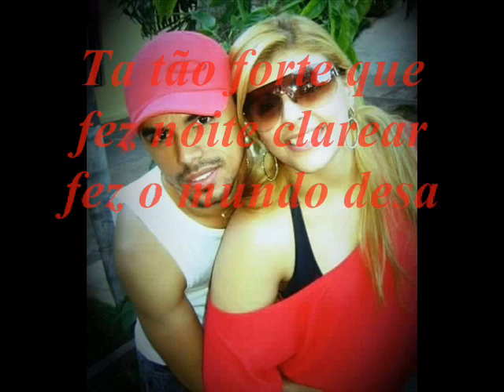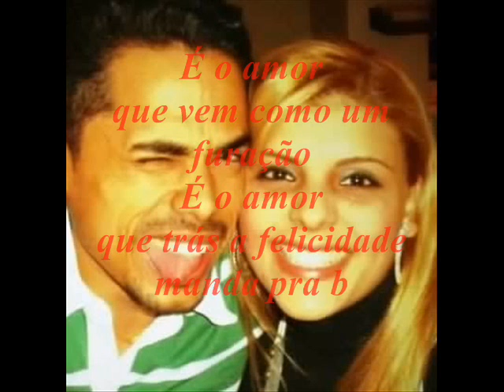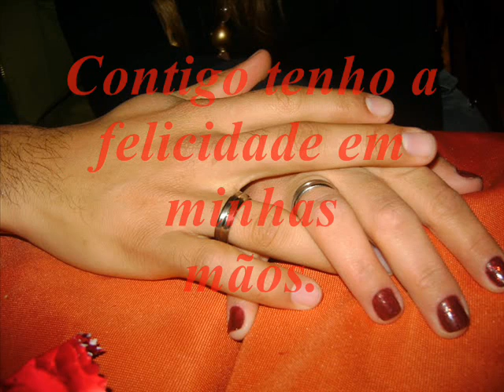Contigo tenho a felicidade em minhas mãos!